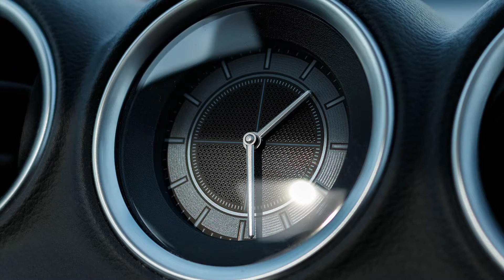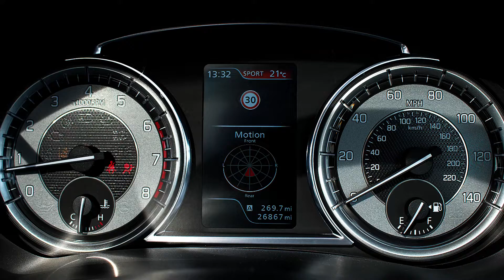ND68XJG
Suzuki Vitara SZ5 AllGrip 1.4 Boosterjet 140